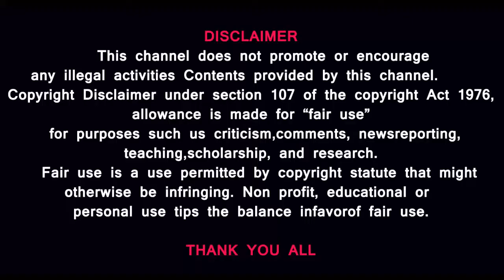வாசி.வாசி..கொந்தளித்த மதுரை..அடங்கிய டெல்லி| NEWSPAPER ANALYSIS@prasathsignature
அடங்கிய டெல்லி